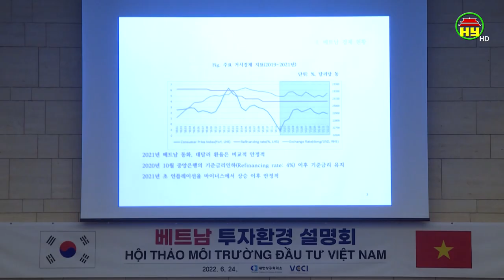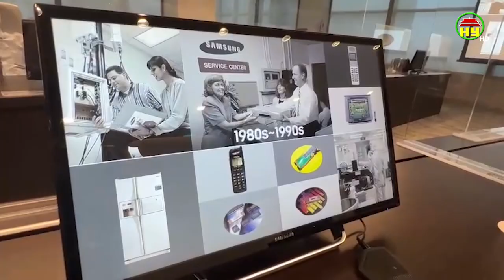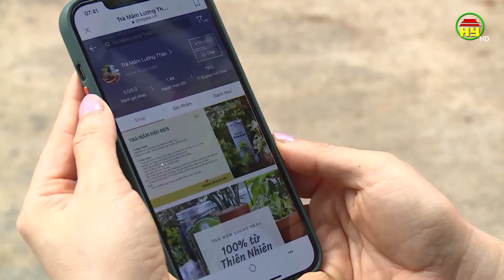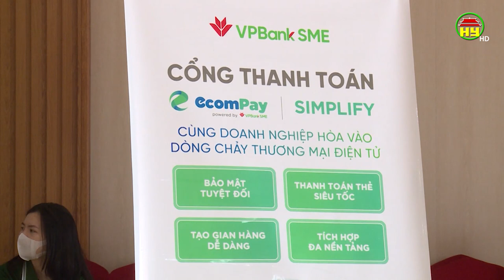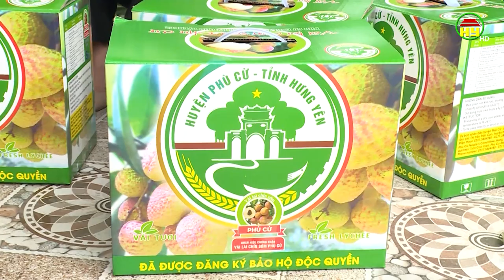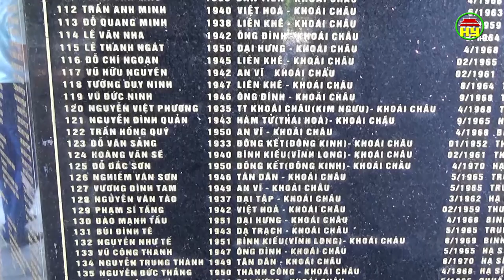Thời sự Hưng Yên thứ 6 ngày 24/06/2022